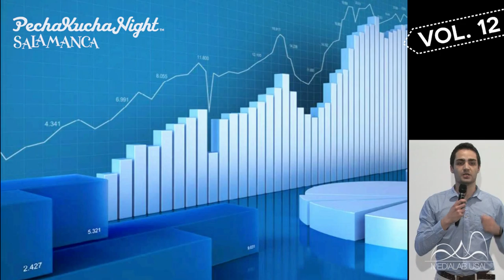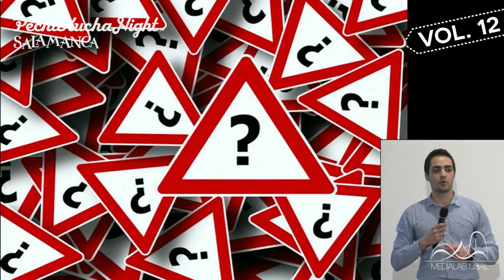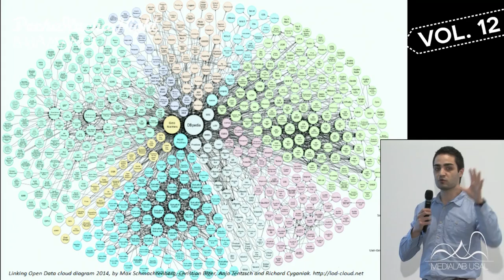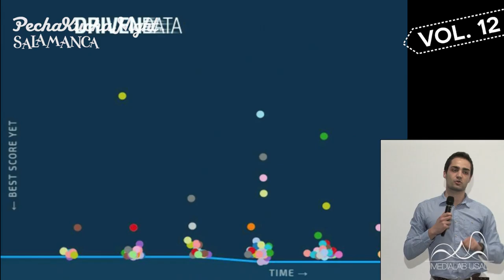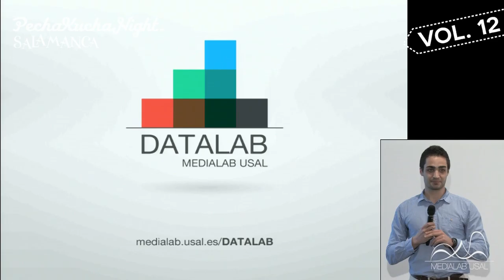PKNSALA Vol.12 // 02 - DataLab - Nacho Sánchez | MEDIALAB USAL